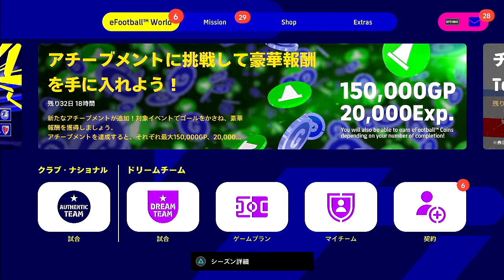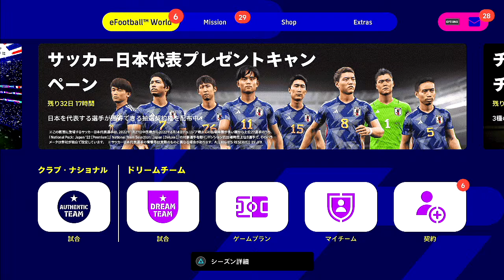#4【初見】【efootball 2022をプレーしてみた】【アベマカップに参加してみた】【W杯直前！】2022年11月19収録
代表クラスの選手を入れてメンバーを選んでみました

【概要】
eFootball（イーフットボール）は、コナミデジタルエンタテインメント（以下KDE-J）から発売されているビデオゲームのサッカーゲームシリーズ作品。

本作シリーズ：準備中

2021年7月21日、コナミは長らく使用されてきた「ウイニングイレブン」及び日本国外版タイトル「Pro Evolution Soccer」を統一し、「eFootball」に改題する事を発表。基本プレイの無料化（アイテム課金制）、クロスプラットフォームによる別ハード同士の対戦、Unreal Engine 4をベースに開発した新エンジン採用など全面的な刷新となる[1]。

2021年9月30日、PlayStation 5、PlayStation 4、Xbox Series X/S、Xbox One、Microsoft Windows、Steamで配信された。iOS、Androidは2021年11月11日のCS版v1.0.0と同時にアプリ更新予定だった[2]が、CS版のアップデート延期のため2022年春に延期された[3]。

なお、配信延期のお詫びとして「eFootball ウイニングイレブン 2021」でのゲーム内イベントの再開を発表[4]。また、モバイル版のみライセンスの最新データへの更新が12月26日に配信された[5][注釈 1]。

モバイル版のアップデートは2022年6月のバージョン1.1.0にて行われ[7]、2022年6月2日に「eFootball 2022」としてサービス開始。

【ドリームチーム】
これまでの「マイクラブ」に替わるモード。当初は「クリエイティブチーム」という名称だったが、1.0アップデート時に｢ドリームチーム｣に変更されている。マイクラブとは大きく異なり、これまでエージェント（ガチャ）で獲得出来たスタンダード選手は、GPを支払う事で好きな選手を獲得出来るようになっている。また、レジェンド等の特殊な選手は「抽選契約」というガチャや「抽選契約権」「指名契約権」というチケットで獲得という方式。

監督は時間によるランダムのリストアップから全ての監督を選べるように変更されており、GPを支払う事で好きな監督を獲得可能となっており、さらにフォーメーションの固定がなくなり、自由にフォーメーションを組む事が可能。なお、監督能力は特定の選手の経験値にバフが入る「育成タイプ」と、得意・不得意の戦術を現す「チームスタイル適正」の2つになっている。

選手育成には新たに「タレントデザイン」が追加され、レベルが上昇する事で獲得出来るタレントポイントを使用する事により、パラメータやチームスタイル適正を自由に強化出来る。⇒これいいなぁ

【当初の評価】
当作のeFootballの評価は非常に低いものとなっており、操作性や表示不具合など多くの問題点が指摘されており、以下に記述する。

プレイできるゲームモードが少ない。【試合 - オーセンティック】のみプレイすることができる。特定の9チームのみで遊べるオフラインマッチと、運営側が決めた10チーム前後から1チームを選んでプレイするオンラインマッチがあり、選んだチームは一定期間において変更することはできない。基本プレイの無料化で競技人口の増化を狙ったとみられるが、トレーニングモードが映像によるチュートリアルのみで、実際に操作方法を試したり練習することはできない。

事前に使用するチームのフォーメーションや戦術を変更することや、各選手の能力値を確認することもできず、オンラインマッチではマッチング後に与えられた限られた時間の中で変更することを余儀なくされている。グラウンダーのパスのスピードが著しく遅く、これまでの作品よりもパスで相手の陣形を崩すことが難しくなっている。スルーパスや自分のドリブルで進めたボールに選手が追いつけなかったり、ボールタッチを誤ることが多く、結果的にラインを割って相手のボールにしてしまう。

守備時では2人目の選手にプレスを指示する操作が廃止されたり、移動時の重心の軽やかさが無くなったことでチーム全体での守備が難しくなった。ゴールキーパーにボールへのチャージを指示した際、目測を誤って素通りしてしまうことがある。選手がスタジアムに入る際に本来はスーツ姿で入るはずが、選手たちの顔や体がなくなってスーツだけがスタジアムに入っていく。スライディングをした時に選手の腕があらぬ方向に曲がる、主審が平面になって地面に埋まる、選手が透明化する、などの不可解な動きが散見される。

これらのバグにより、Steamのユーザーレビューでは、約9割ものユーザーから『不評』の評価を受けている[10]。これを受けてコナミデジタルエンタテインメントは、当作の改善に努めていくことを表明した[11]。なお、2022年4月のアップデートでは守備時のプレス復活や新操作「インパクトキック」等、操作方法を含めた大幅なアップデートがされた[6]。

2020年病気が発覚⇒その後小康状態⇒休養療養を行うも2022大幅悪化

ＣＰＵ⇒corei7-3630QM（古っ！）
メモリ⇒8ＧＢ
画質　⇒1280*720
AI　　⇒AG03
MIC　⇒SM58